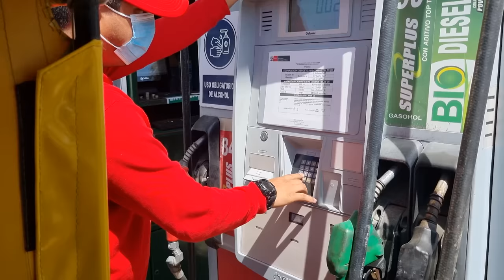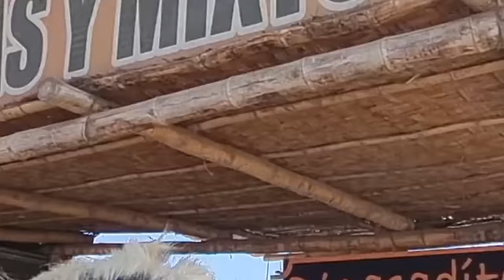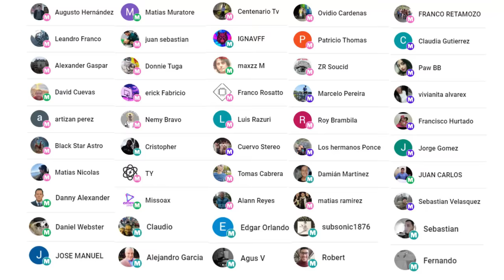😱PROBÉ La CONCHA NEGRA Peruana en Piura 🇵🇪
Seguimos bajando por el hermoso litoral peruano y llegamos hasta Piura, una hermosa ciudad con micha história y rodeadas de pueblos hermosos a pocos kilómetros.

También fuimos a Catacaos de mototaxy, Catacaos es conocida internacionalmente por su orfebrería artesanal de joyas de oro y plata, en especial por sus primorosos trabajos en filigrana llamados dormilonas, un tipo de pendientes femeninos. También son célebres sus tejedores de sombreros de paja de toquilla.

📸 Seguinos en Insta para estar junto en nuestro día a día y

🦾 Programa que editamos: Adobe Premier Pro

00:00 Caminando por Piura
02:15 En laIglesia de Piura
02:41 Limpiando las zapatillas
07:24 Tomando un cafe
08:54 Nos vamos a Catacaos
10:09 En Catacaos
14:02 Hablando con un sr
15:18 Comprando ropa de novia
17:53 Mercado de pescado
19:46 Comiendo Concha Negra
23:45 En el cementerio
26:40 Comiendo Dulces